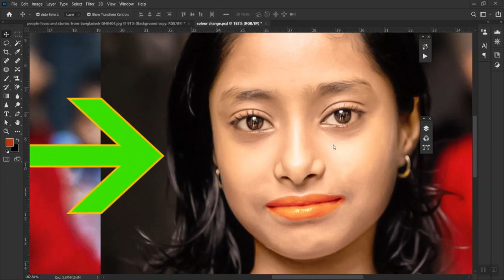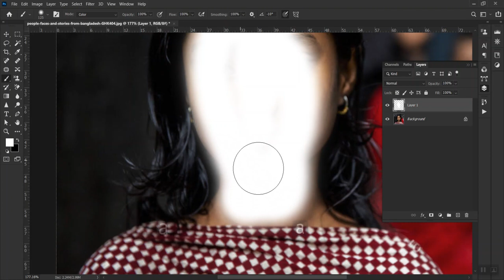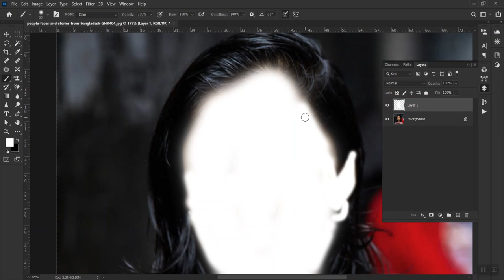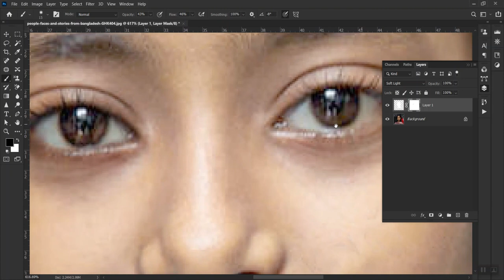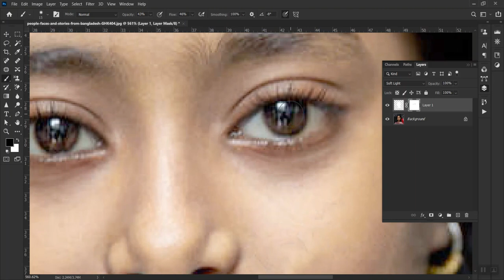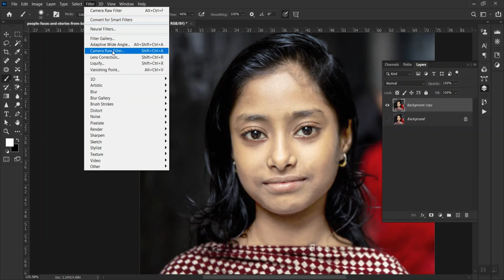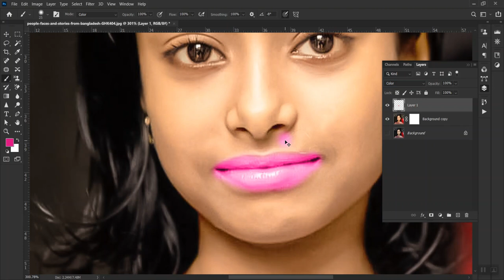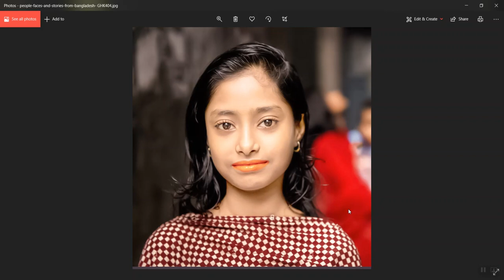How to create a beautiful picture from a dark picture with natural effects in Photoshop cc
IN this video you will show how to create a beautiful picture from a dark picture.

Ending of the video you will get a new video,  where described how to create a  real colour from Black and white colour.